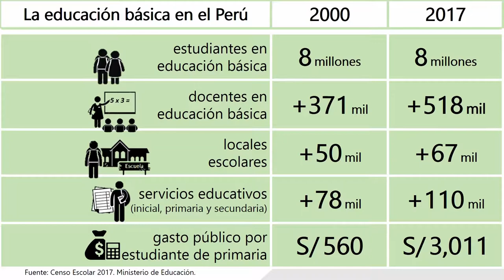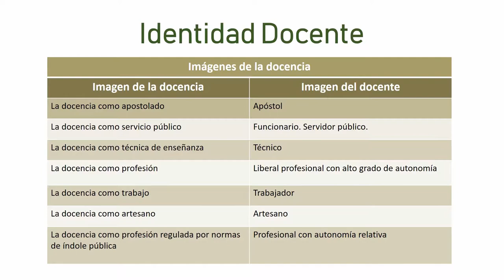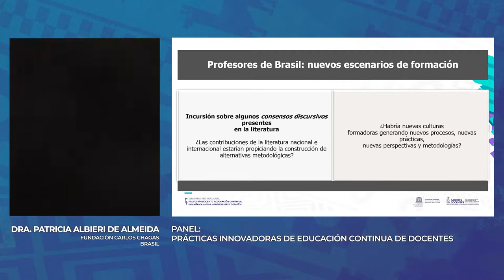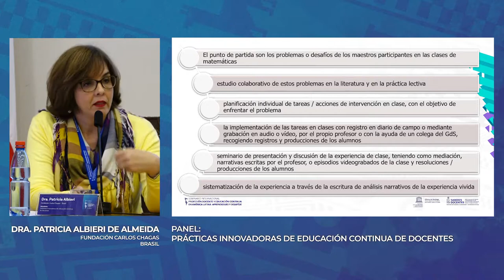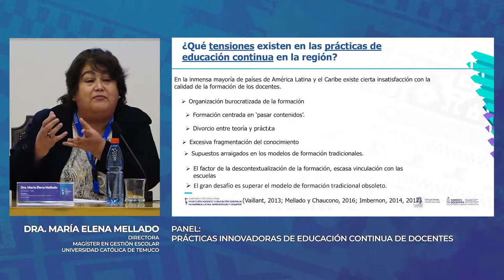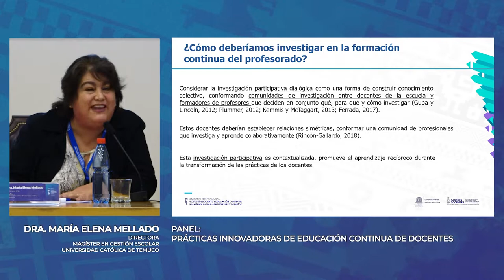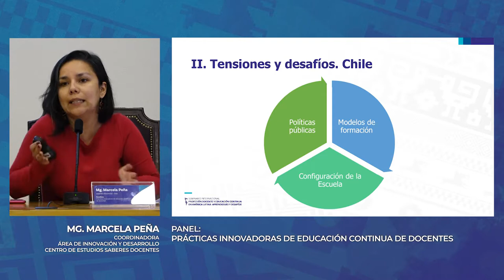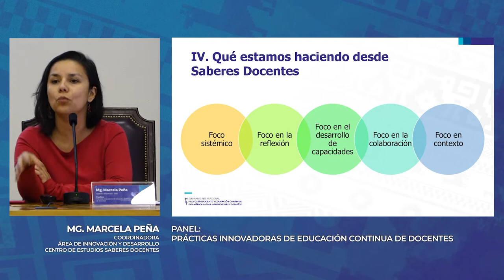Panel 3 | Prácticas innovadoras de educación continua de docentes.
Seminario Internacional:
"Profesión Docente y Educación Continua en América Latina".

Centro Saberes Docentes
Facultad de Filosofía y Humanidades